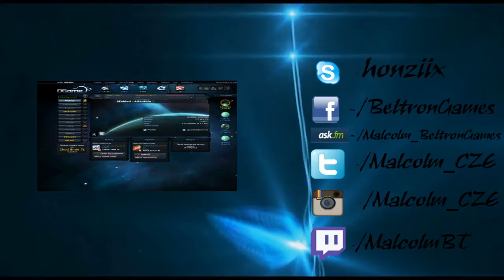Náhlá cesta na Deadpoola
To jsme tak s Kimim kecali o Youtube Gaming a napadlo nás za hodinu začíná Deadpool jedem !!!

Music
Intro - Antiserum x Mayhem - Trippy
Outro - Resonance Cascade

(tenhle odkaz ignorujte stejně tam nikdo není a nebude :D )